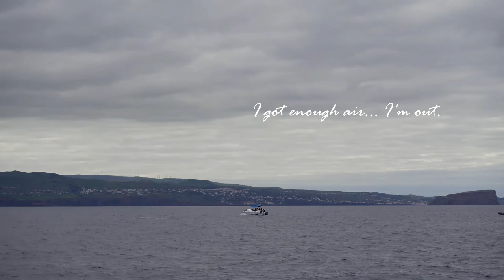Danny and friends go to the Azores, Portugal.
Sorry about the shaky camera. I'll get a gimbal for next time.

But here is the video I made for our Portugal trip in 2022.